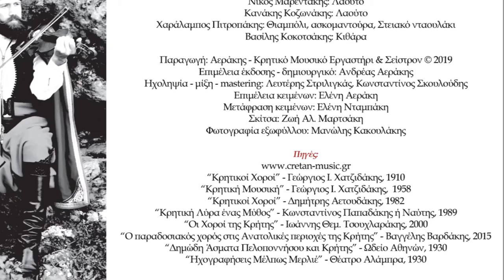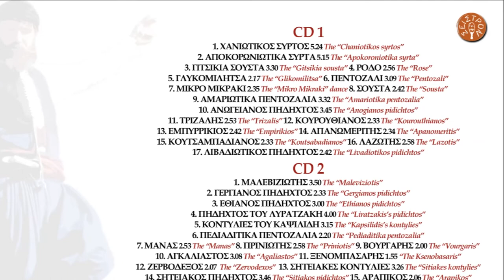ΑΝΤΩΝΗΣ ΜΑΡΤΣΑΚΗΣ - ΤΡΙΖΑΛΗΣ | Official Audio Release © 2019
ANTONIS MARTSAKIS - TRIZALIS | Official Audio Release © 2019

Μία από τις μουσικές εκδοχές του “Τριζάλη” που παίζονται στο Νομό Ρεθύμνου. Ο “Τριζάλης” είναι γυναικείος κυκλικός χορός της επαρχίας Αμαρίου, ο οποίος ανήκει στους πηδηχτούς χορούς και το μουσικό του μέτρο είναι 2/4.

We find this dance in Rethymno. It is a circular dance from Amari Province danced by women. It belongs to the category of dances  that  are  danced  with  jumping steps and the bar is 2/4.

ΠΕΡΙΕΧΟΜΕΝΑ:

CD 1
1.ΧΑΝΙΩΤΙΚΟΣ ΣΥΡΤΟΣ (ΠΡΩΤΟΣ ΣΥΡΤΟΣ) 5.24
2.ΑΠΟΚΟΡΩΝΙΩΤΙΚΑ ΣΥΡΤΑ 5.15
3.ΓΙΤΣΙΚΙΑ ΣΟΥΣΤΑ Ή ΡΟΥΜΑΤΙΑΝΗ 3.30
4.ΡΟΔΟ 2.56
5.ΓΛΥΚΟΜΙΛΗΤΣΑ 2.17
6.ΠΕΝΤΟΖΑΛΙ 3.09
7.ΜΙΚΡΟ ΜΙΚΡΑΚΙ 2.35
8.ΣΟΥΣΤΑ 2.42
9.ΑΜΑΡΙΩΤΙΚΑ ΠΕΝΤΟΖΑΛΙΑ 3.32
10.ΑΝΩΓΕΙΑΝΟΣ ΠΗΔΗΧΤΟΣ 3.45
11.ΤΡΙΖΑΛΗΣ 2.53
12.ΚΟΥΡΟΥΘΙΑΝΟΣ 2.33
13.ΕΜΠΥΡΡΙΚΙΟΣ 2.42
14.ΑΠΑΝΩΜΕΡΙΤΗΣ 2.34
15.ΚΟΥΤΣΑΜΠΑΔΙΑΝΟΣ 2.33
16.ΛΑΖΩΤΗΣ 2.58
17.ΛΙΒΑΔΙΩΤΙΚΟΣ ΠΗΔΗΧΤΟΣ 2.42

CD 2
1.ΜΑΛΕΒΙΖΙΩΤΗΣ 3.50
2.ΓΕΡΓΙΑΝΟΣ ΠΗΔΗΧΤΟΣ 2.33
3.ΕΘΙΑΝΟΣ ΠΗΔΗΧΤΟΣ 3.00
4.ΠΗΔΗΧΤΟΣ ΤΟΥ ΛΥΡΑΤΖΑΚΗ 4.00
5.ΗΡΑΚΛΕΙΩΤΙΚΕΣ ΚΟΝΤΥΛΙΕΣ 3.15
6.ΠΕΔΙΑΔΙΤΙΚΑ ΠΕΝΤΟΖΑΛΙΑ 2.20
7.ΣΚΟΙΝΙΩΤΙΚΕΣ ΚΟΝΤΥΛΙΕΣ 2.53
8.ΠΡΙΝΙΩΤΗΣ 2.58
9.ΒΟΥΡΓΑΡΗΣ 2.00
10.ΑΓΚΑΛΙΑΣΤΟΣ 3.08
11.ΞΕΝΟΜΠΑΣΑΡΗΣ 1.55
12.ΖΕΡΒΟΔΕΞΟΣ 2.07
13.ΣΗΤΕΙΑΚΕΣ ΚΟΝΤΥΛΙΕΣ 3.26
14.ΣΗΤΕΙΑΚΟΣ ΠΗΔΗΧΤΟΣ 3.46
15.ΑΡΑΠΙΚΟΣ 2.06

Έπαιξαν οι μουσικοί:
Αντώνης Μαρτσάκης: Βιολί
Νίκος Μαρεντάκης: Λαούτο
Κανάκης Κοζωνάκης: Λαούτο
Χαράλαμπος Πιτροπάκης: Θιαμπόλι, ασκομαντούρα, Στειακό νταουλάκι
Βασίλης Κοκοτσάκης: Κιθάρα

Παραγωγή: Αεράκης - Κρητικό Μουσικό Εργαστήρι & Σείστρον © 2019
Ηχοληψία - μίξη - mastering: Λευτέρης Στριλιγκάς, Κωνσταντίνος Σκουλούδης
Επιμέλεια κειμένων: Ελένη Αεράκη
Μετάφραση κειμένων: Ελένη Νταμπάκη
Σκίτσα: Ζωή Αλ. Μαρτσάκη
Φωτογραφία εξωφύλλου: Μανώλης Κακουλάκης